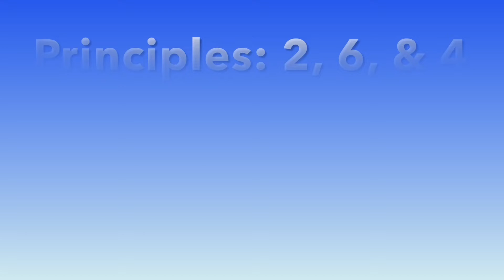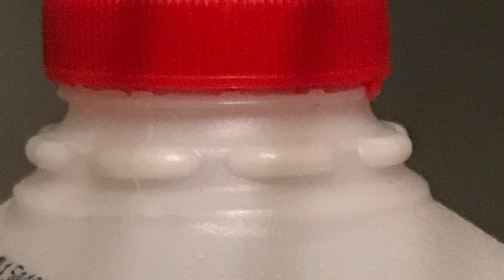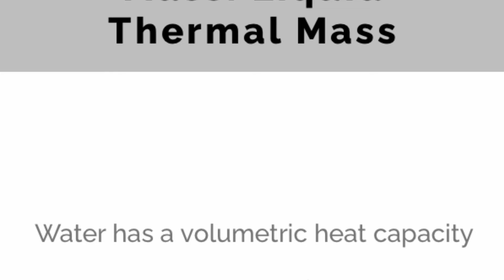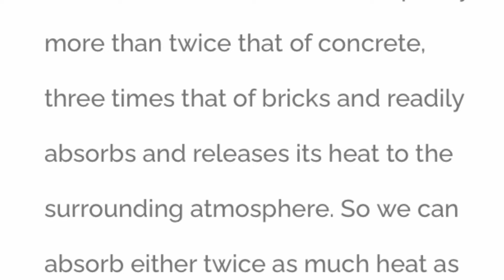Run Your Fridge for Almost Free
Learning a new way to eat had created a mostly empty refrigerator that ran frequently trying to keep the air inside cold. Permaculture helps me to solve this problem by using two OTHER problems. It’s a WIN-WIN-WIN 🦋